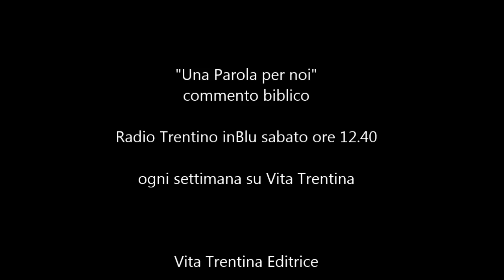Una Parola per noi - domenica 31 gennaio 2016 (IV del Tempo Ordinario - Anno C))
Non basta l’amore. Ci vuole la Carità.

Molti, anche tra i cristiani, ritengono che carità non sia parola adatta per dire i nostri sentimenti migliori, il nostro affetto più caloroso e più vero; amore invece sì: bella parola amore, peccato che non di rado la si usi per dire tutto e il contrario di tutto. Riusciremo a correggere il nostro linguaggio, oltre che certe visuali ristrette?

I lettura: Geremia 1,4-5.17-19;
II lettura: 1 Corinzi 12,31-13,13;
Vangelo: Luca 4,21-30